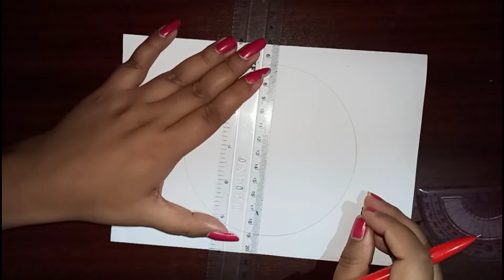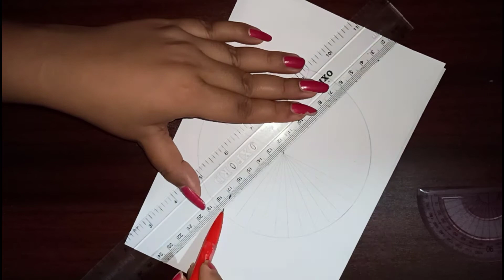Day And Night Mandala Art | How to draw Mandala Art for Beginners | Step by step Mandala Drawing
Hello everyone.
In this video, I will be showing you how to draw a easy day and night mandala for beginners. I hope you will like it.

Do check my other Mandala videos